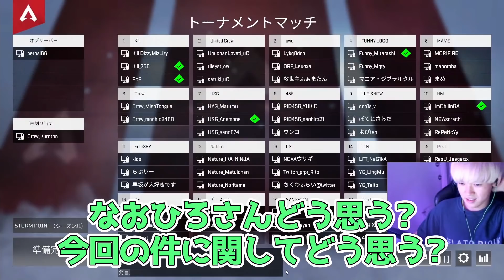【APEX】456内でいじめが発生？！ RID456WIN ツ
4月23日

【編集担当】
みけ